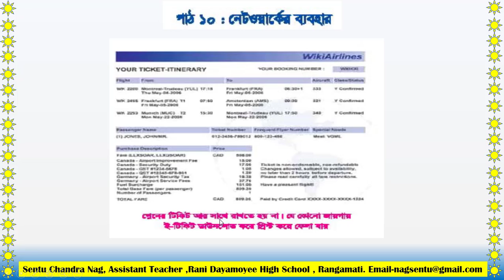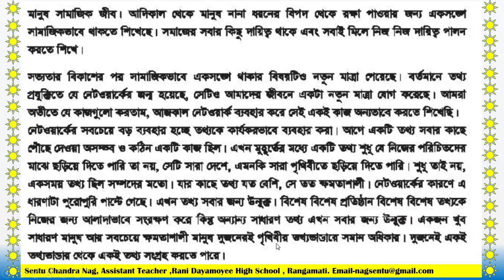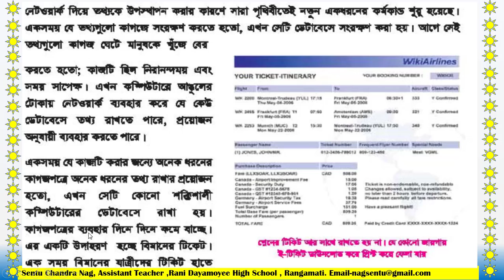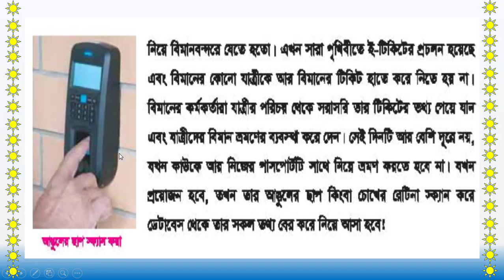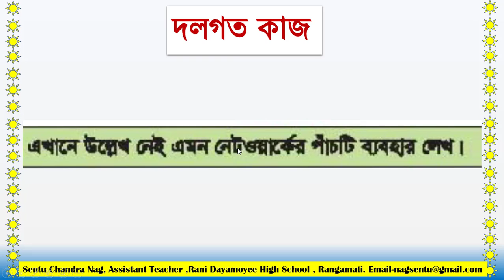৮ম শ্রেণি-Ch-2-path-10(কম্পিউটারনেটওয়ার্ক)সেন্টু চন্দ্রনাগ,সহ শিক্ষক, রাণী দয়াময়ী উচ্চ বিদ্যালয়।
সেন্টু চন্দ্র নাগ,সহকারী শিক্ষক,রাণী দয়াময়ী উচ্চ বিদ্যালয়।রাংগামাটি।